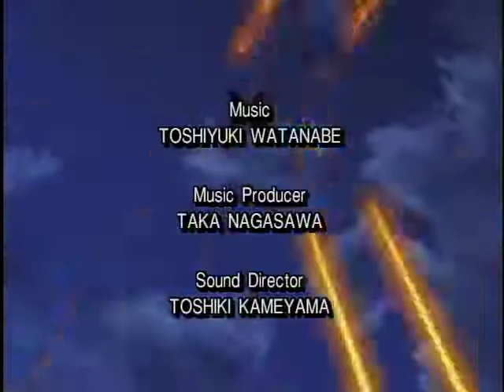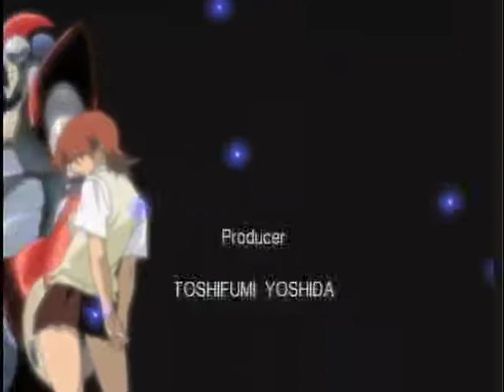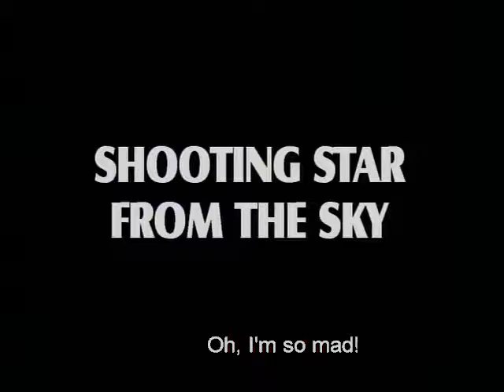Haja Kyosei G Dangaiou Episode 7 English Sub